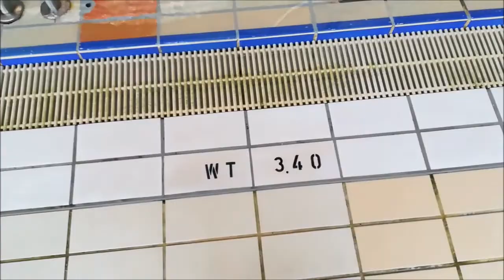Vitamar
Ein Tag im Erlebnisbad...